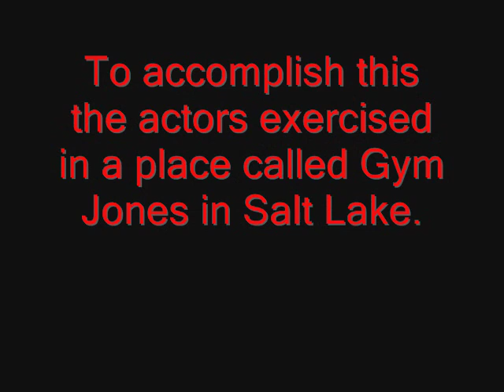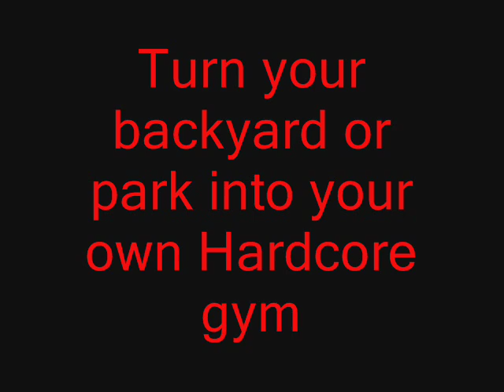re: 300 spartan training video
Before the movie 300 came out the actors who played the Spartan 300 had to get into warrior shape.  To do this they trained at an old school style gym called "Gym Jones".  Gym Jones is renowned for it's unconventional, brutal training circuits.  After the movie many people wanted to workout in these kind of places but places like this aren't available to many people.  Until now.  Here I show selected clips from the 300 training video featured on the dvd and show how you can do them on your own outdoors.